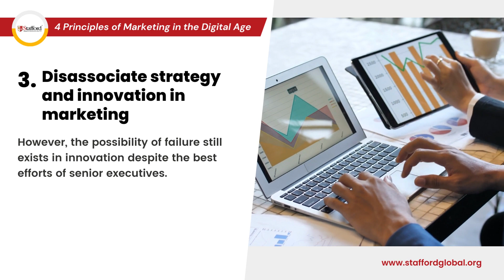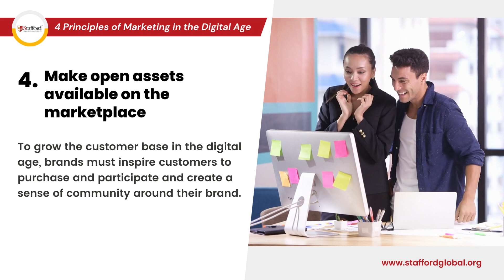4 Principles of Marketing in the Digital Age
Are you struggling to engage with customers and keep up with digital marketing trends?

Learn how to clarify business intentions, evaluate emerging opportunities, separate strategy and innovation, and make open assets available in the marketplace.

Take your marketing career to the next level and consider enrolling for an Online MBA in Marketing.